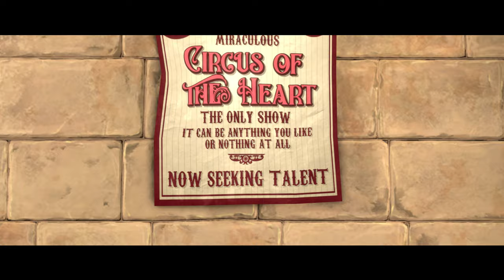Alto: A Saba Story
The impish and flamboyant middle child. Whilst Alto was thrown around various odd jobs to support the family in the absence of his brother, he was but one in a sea of faces wanting to shoot for stardom. He may have just found his chance when the circus comes to town.

Also check out the official SABA Tumblr blog, where I share concept art from the series, lore and more!

Misc sound effects by SuperSouper and YleArkisto

Background models and props from Sketchfab and CGTrader:
Somersby - Grass field
打螺丝 - Circus Tent
Rafael Rodrigues - Bedroom
Shedmon - Bed
Annzep - Circus Ring and hoop
Marcus Ryeil - Chandelier
Randall 3D - Crystal Ball
Fella - Curtain
Anais Faure - Rug
mohsen GH - Theater interior
Queen Rose - Coat
Hype404 - Wig
Blender3D - Crates
Evgeniya Lenda - Ferris Wheel
Katarina 3D - Small Tent
Rico Peters - Rifle
M. Zamzam - Chair
Bariacg - Feather
Grizzlewood - Ticket Booth
Chalkboard sign - clon6767
Enkara - Small Tent 2
Richard Whitelock - Allsky
Gintoki1234 - Naginatas
CartoonAnvil - Goblin base
Abrams Studios - Marquee sign base
Hallow - Dragon
Booooop - Angel wings
Neop - Kobold base model
Malicki - Various human head models
Circus wagons - arvart-lit
Fortune teller’s chairs - Oleg Shuldiakov
Gramophone - Lars Korden
Vintage spotlight - katsiaryna_kruhlenia
Anime skies - Martina Stipan
Buildings from Kitbash3D’s “Dieselpunk” and “Victorian” packs
Misc models from Kingdom Hearts 3, The Sims 4, Final Fantasy 7 Remake, Super Smash Bros 4.